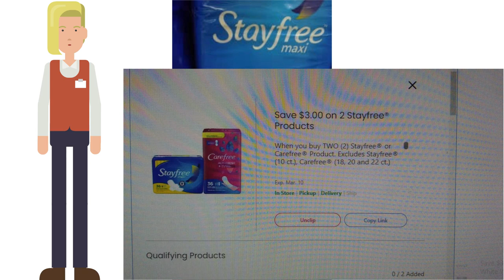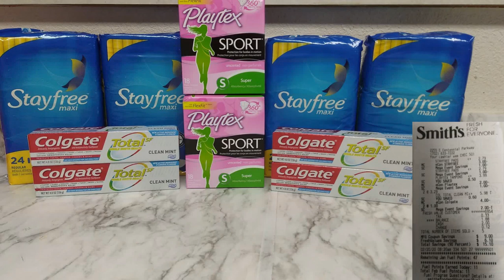Kroger Buy 5 Save $5 Made Simple. Breakdown of latest haul.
When it comes to couponing, you always want to get the best deal possible. I wanted to breakdown Kroger's Buy 5 Save $5, for all the beginners out there, to help make it a touch more simple. Hope it helps!